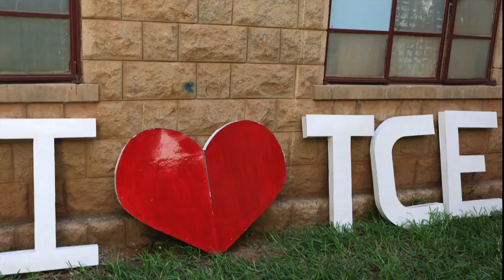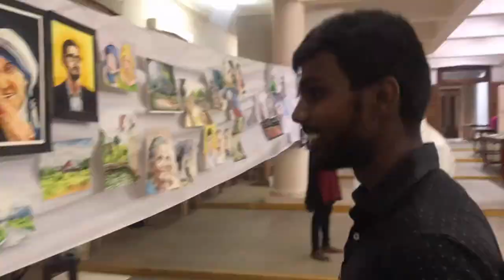Art Gallery 2018 -TCE Promo